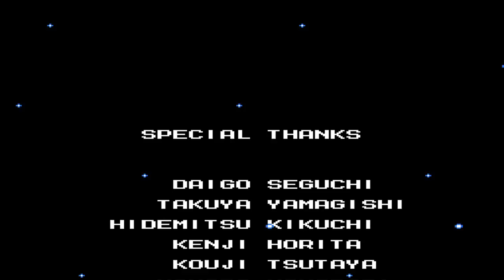Jdogg Plays: MEGA MAN 4 (prt 15)- THE END